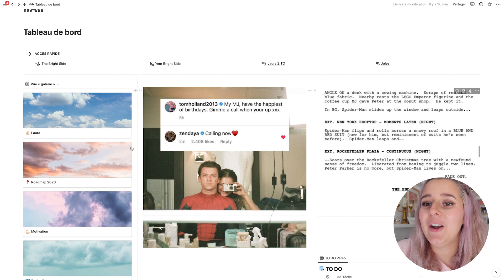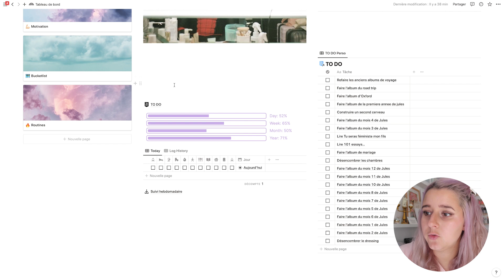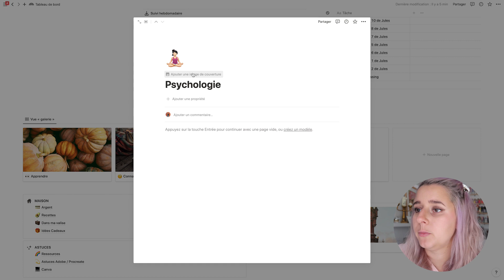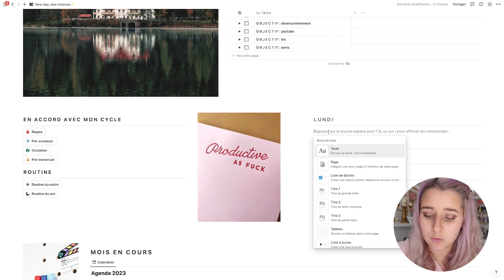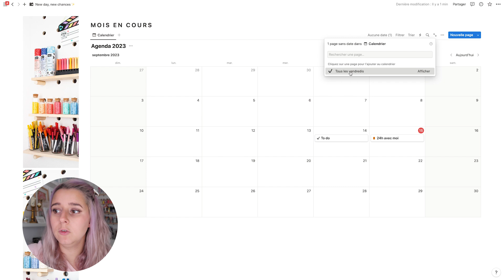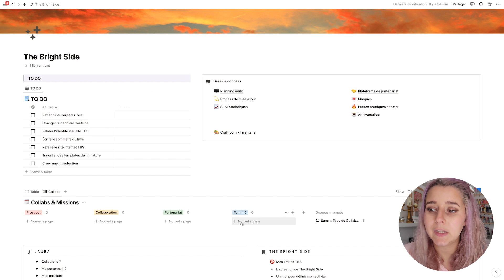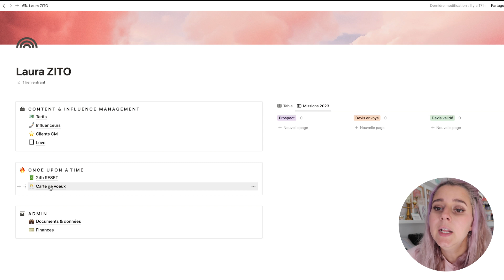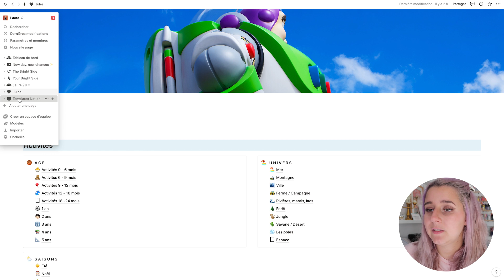Notion Tour & comment j'organise ma vie avec Notion ✨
Aujourd'hui, je vous emmène dans l'univers de l'organisation numérique en vous montrant comment j'utilise Notion pour rester productive, organisée et inspirée au quotidien 🚀

Dans cette vidéo, je vous fait faire le tour de mon espace Notion personnel & professionnel en vous expliquant comment j'ai configuré ces pages pour qu'elles répondent parfaitement à mes besoins. Que vous soyez un étudiant, un professionnel ou simplement quelqu'un qui cherche à améliorer son organisation, Notion est fait pour vous. J'espère que ma vidéo vous inspirera !

Au programme de cette visite guidée :

📋 Tour de Mon Espace Notion : Je vous montrerai en détail les différentes pages, bases de données et tableaux de bord que j'ai créés pour organiser ma vie personnelle et professionnelle.

🗂️ Structure de Mon Espace : Découvrez comment j'ai structuré mon espace Notion pour gérer mes tâches, mes projets, mes objectifs, mes idées et bien plus encore. Vous verrez comment tout est interconnecté pour une efficacité maximale.

✅ Gestion des Tâches et Projets : Je vous expliquerai comment j'utilise Notion pour suivre mes tâches quotidiennes, planifier des projets à long terme et collaborer avec d'autres personnes, le tout dans un environnement centralisé.

📅 Calendrier et Suivi de Temps : Vous verrez comment j'intègre Notion à mon calendrier pour une vue d'ensemble de mes rendez-vous et comment j'utilise des bases de données pour suivre mon temps et mes progrès.

🎨 Personnalisation et Astuces : J'expliquerai comment personnaliser l'apparence de Notion et partagerai quelques astuces pour maximiser votre productivité.